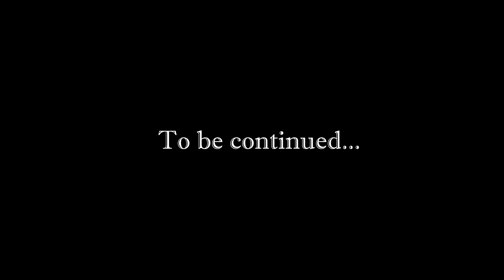[Rus] Летсплей S.T.A.L.K.E.R.: SoC + SGM. #8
S.T.Á.L.K.E.R.: Тень Черно́быля, ранее известная также как «S.T.A.L.K.E.R.: Oblivion Lost» (рус. «S.T.A.L.K.E.R.: Потерянное забвение») — компьютерная игра в жанре шутер от первого лица, разработанная украинской компанией GSC Game World и изданная 20 марта 2007 года в США, в Канаде и 23 марта 2007 года в Европе и СНГ.

Жанр игры производителем определяется как «Survival FPS» с элементами RPG: подразумевается, наряду с элементами обычного 3D-шутера, наличие постоянно враждебной по отношению к игроку окружающей среды, что, соответственно, должно существенно усложнять условия выживания. Кроме того, для достижения финала игрок должен выполнять различные миссии, хотя это предоставляет ему определённую свободу выбора. Основной особенностью данной серии игр являются игровые локации, созданные на основе документальных съёмок, сделанных в зоне отчуждения Чернобыльской АЭС.

На 24 марта 2007 года проект «S.T.A.L.K.E.R.» занимал восьмую позицию в чарте продаж для различных платформ, и первое — среди игр для РС по рейтингу британской организации ELSPA. А уже через год — 12 февраля 2008 — была предоставлена информация о тираже игры: 950 тысяч копий на территории СНГ и 700 тысяч на Западе.